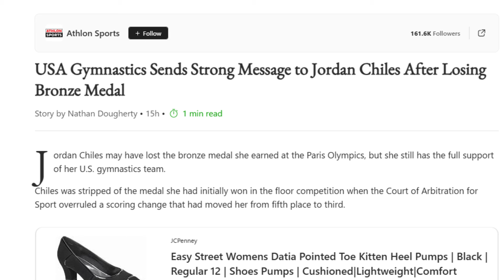Jordan Has Not Given Back Her Bronze Medal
USA gymnast, Jordan Chiles, won a Bronze Medal at the Paris Olympics, but due to several administrative issues, she was stripped of her medal and told to return it. So far, she hasn't returned it.